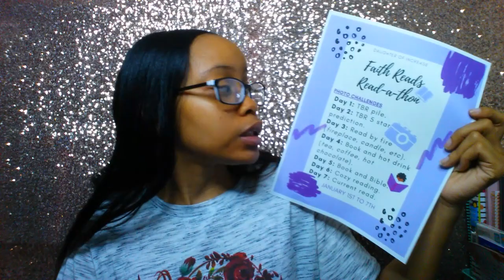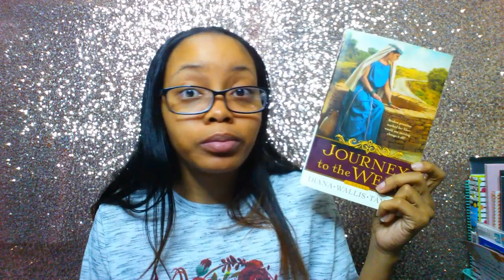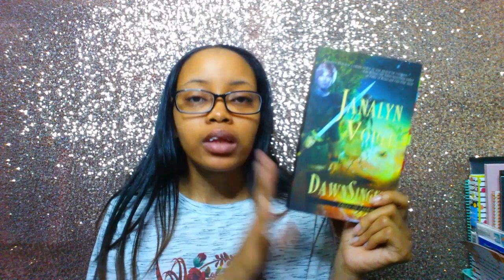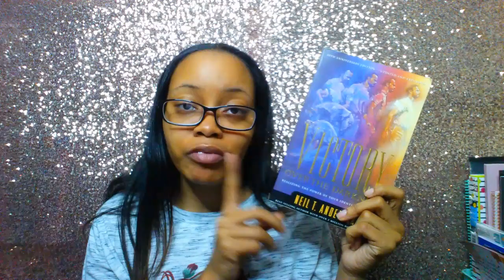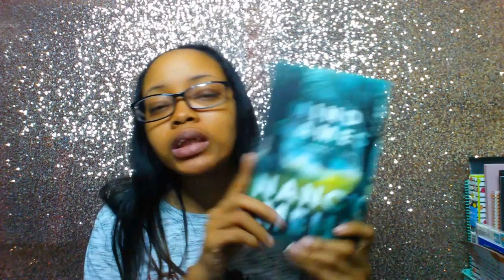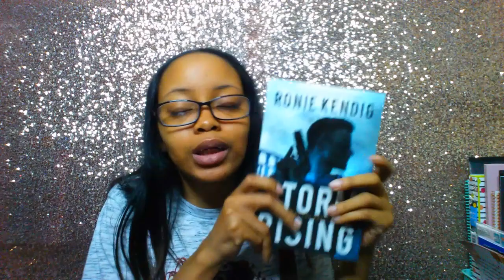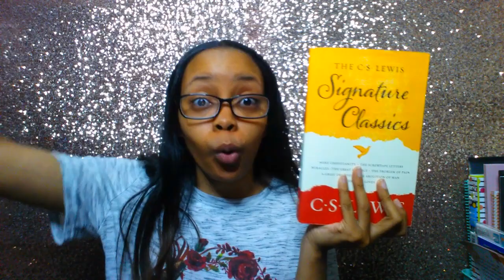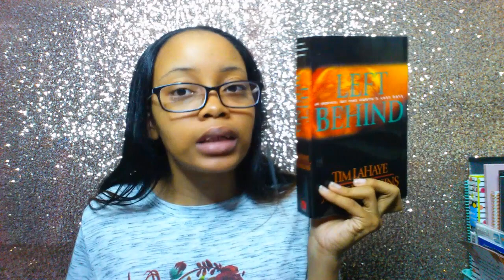Announcement | Faith Reads Readathon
Hello Gems!

This video is the announcement for the Faith Reads Read-a-thon that I will be hosting January 2020. I am so excited to have a month that is focused on faith-related books.

This Saturday I will share info on the DOI 52 Week Reading Challenge!

"He must increase, but I must decrease." - John 3:30